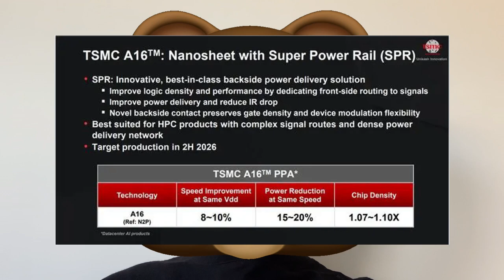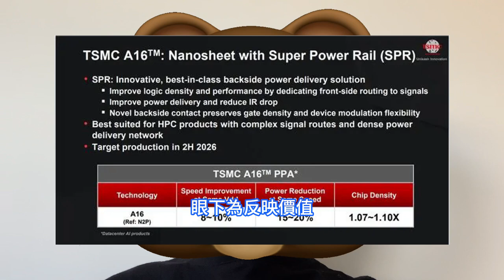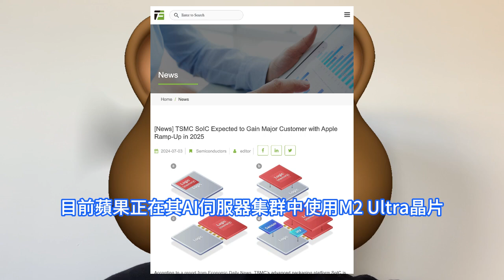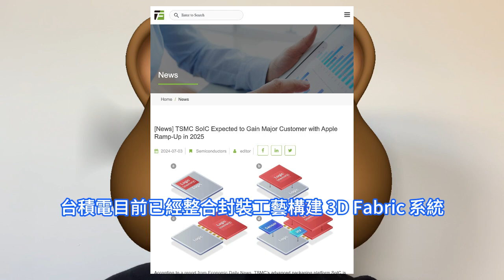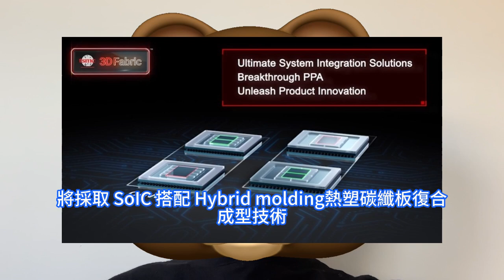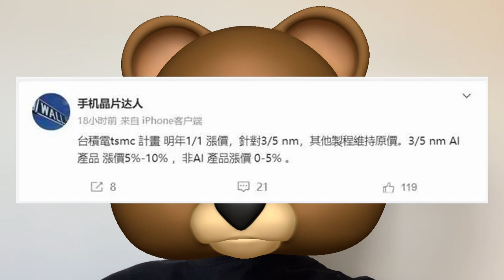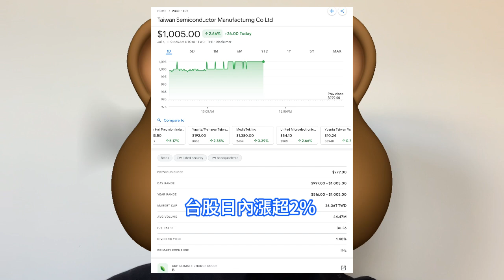曠古絕今！台積電台股首破1000元新台幣，2330震撼創世紀歷史太值得銘記。蘋果繼AMD後，成為SoIC封裝大客戶。旗艦智慧型手機效能迎大爆發，高通、聯發科集體擁抱N3E，背面供電技術狂發展。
據媒體報道，蘋果、高通和聯發科等手機SoC製造商計劃在今年下半年推出的旗艦SoC產品中，全面採用台積電的N3E制程技術。這也意味著下半年智慧型手機效能的顯著飛躍，尤其是蘋果的A18處理器預計更是將超越其M4處理器的效能。根據台灣經濟日報報道，在 AMD 之後，蘋果公司在 SoIC 封裝方案上已經擴大和台積電的合作，預估在 2025 年使用該技術。台積電正在積極提高 CoWoS 封裝產能的同時，也在積極推動下一代 SoIC 封裝方案落地投產。另據台灣手機晶片行業專業人士透露，台積電計劃於明年1月1日起對3nm和5nm先進工藝制程的收費標準進行上調。與其他工藝制程相比，這兩種工藝制程的產品價格將上漲5%至10%。